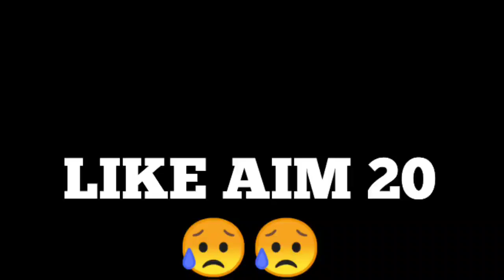Go 300 subscriber 🇯🇲🇮🇳🇧🇷🇦🇮🇦🇱🇦🇽??RK RISHABH YT